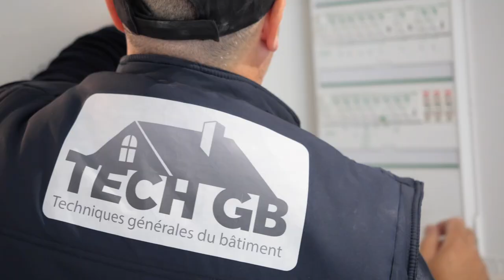Rénovation intérieur, sol, mur, plomberie, sanitaire, électricité en IDF : TECH GB